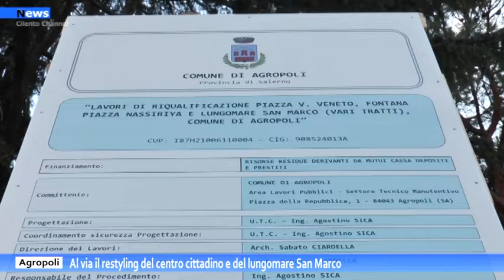Agropoli, al via il restyling del centro cittadino e del lungomare San Marco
Sono partiti i lavori di restyling del centro cittadino e del lungomare San Marco di Agropoli.ieri  la posa della prima pietra. Le opere, programmate già nei mesi scorsi, consentiranno di procedere al rifacimento dei Giardini “Caduti di Nassiriya”, alla riqualificazione della fontana, alla sistemazione dell'arredo urbano nell’isola pedonale.
Inoltre nell’ambito del medesimo intervento, infatti, verrà garantita anche la messa in sicurezza del marciapiede del lungomare San Marco, che a causa dell'usura necessitava di interventi di manutenzione.